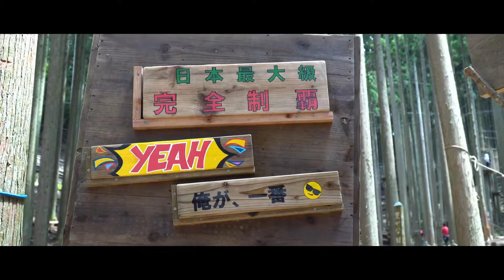【Thrilling】Drone Flight Adventure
In Japan Hyogo.
@Forest Adventure TanbaSasayama
フォレストアドベンチャー丹波ささやまにて開催させていただいた撮影会の模様をお送りいたします。